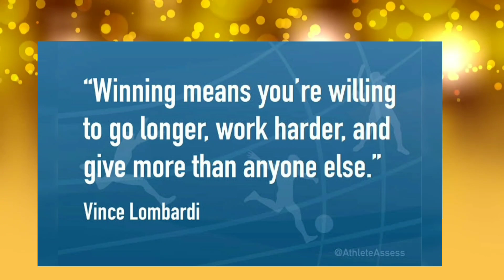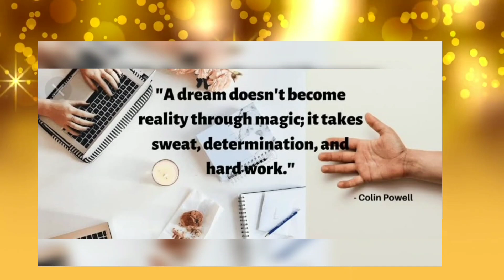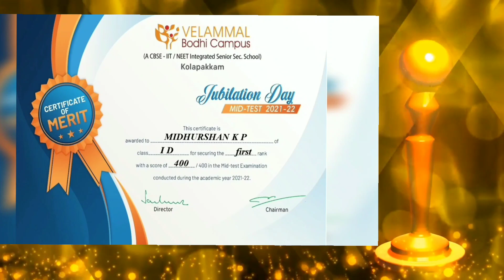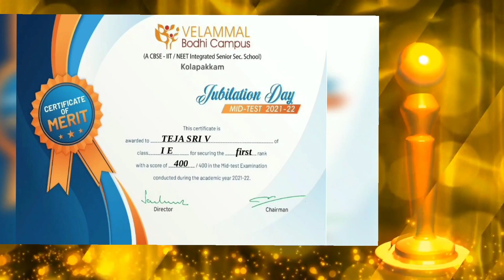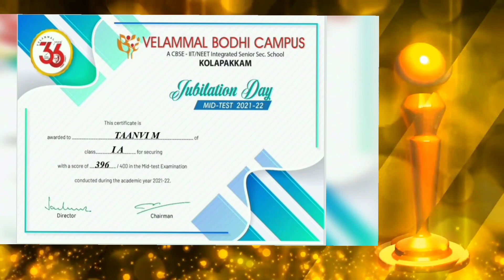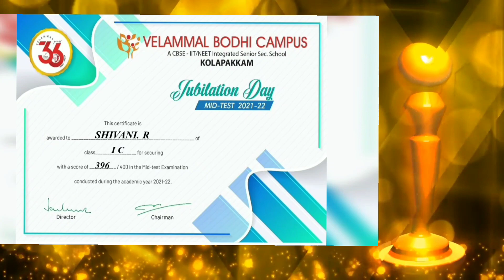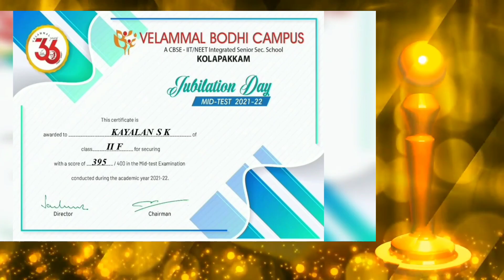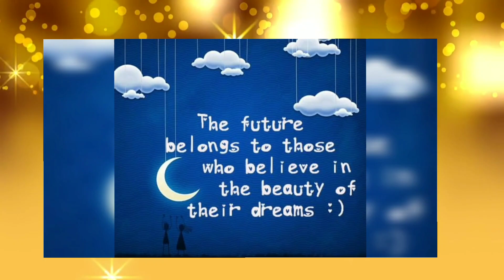JUBILATION DAY MID TEST - 2021 22